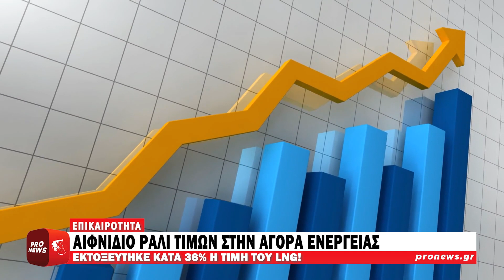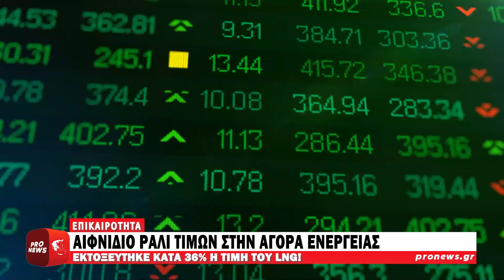Αιφνίδιο ράλι τιμών στην αγορά ενέργειας: Εκτοξεύτηκε κατά 36% η τιμή του LNG!